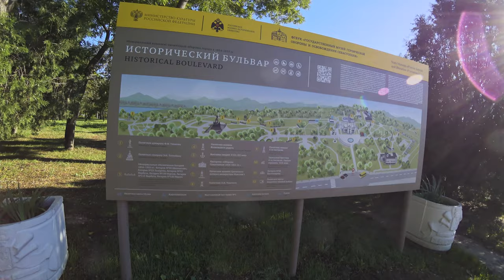Крым, осень 2018 (часть 3)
Балаклава, Крепость Инкерман